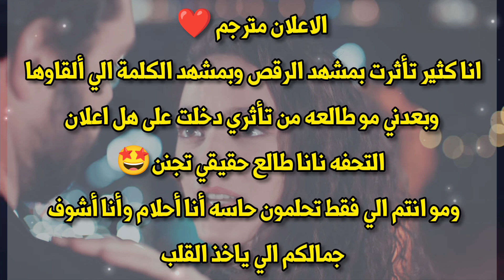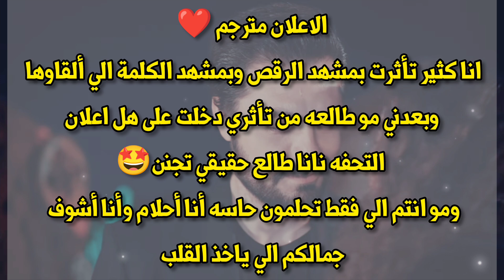ترجمة حرفية لإعلان الحلقة 611 من مسلسل االأمانة